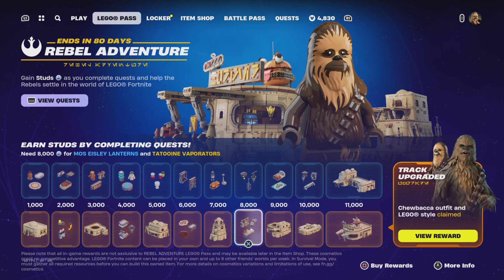Fortnite gameplay van de Chewbacca (Star Wars)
In deze video laat ik een gameplay zien van de Chewbacca (Star Wars).